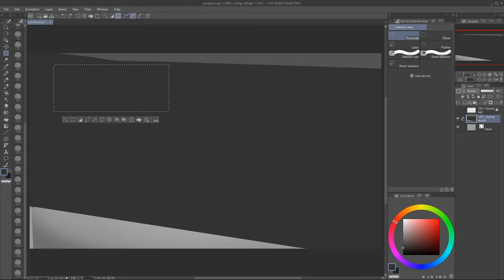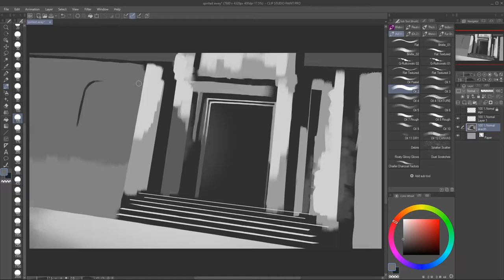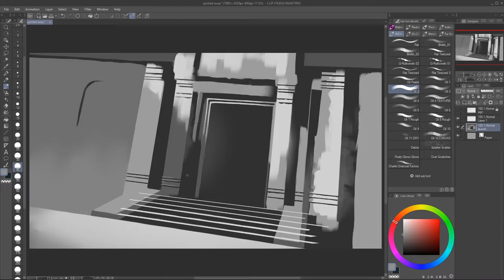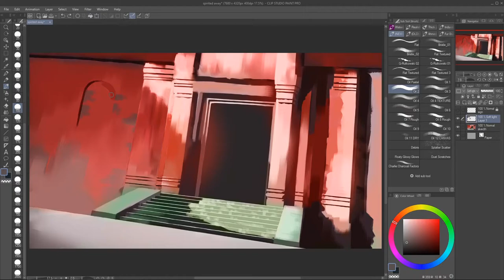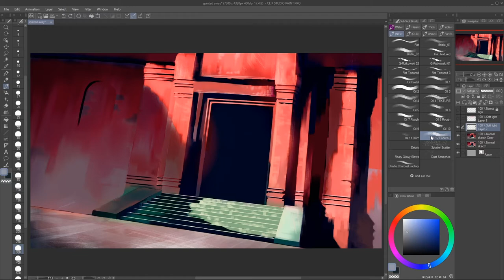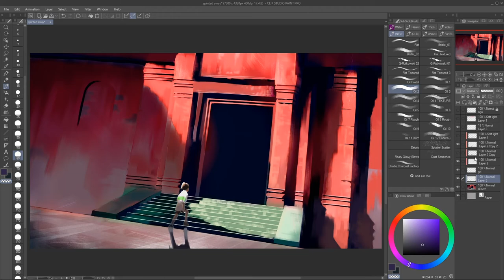[clip studio] spirited away, a fan art painting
Hey! Spirited Away is an animated movie by Studio Ghibli. I love this movie and I felt like doing a fan art painting about it.

This is the scene near the beginning of the movie where Chihiro follows her parents into this mysterious building they've stumbled across.

Thanks for stopping by, hope you enjoy the video!